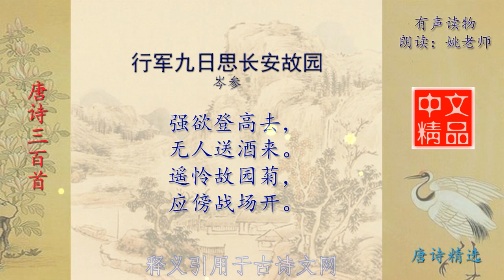行军九日思长安故园 唐 岑参 唐诗三百首精选欣赏